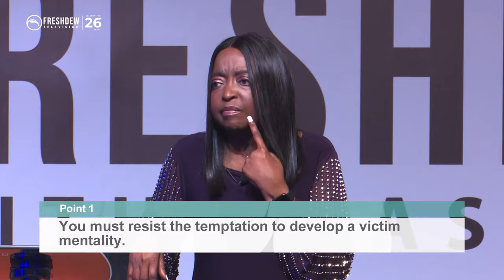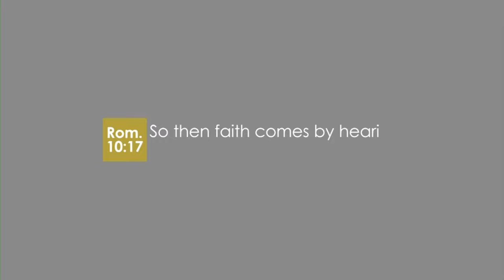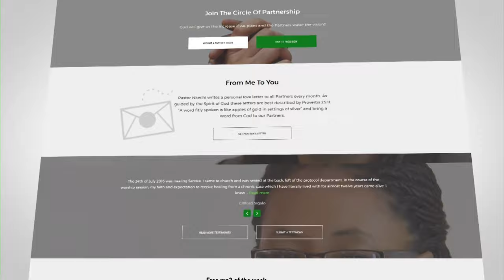Engaging A Turn Around (Part 1b) || Pastor Nkechi Ene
To engage a turnaround in your life, you must resist the temptation to develop a victim mentality.
Learn more truths on engaging a turnaround in today’s episode of Freshdew.